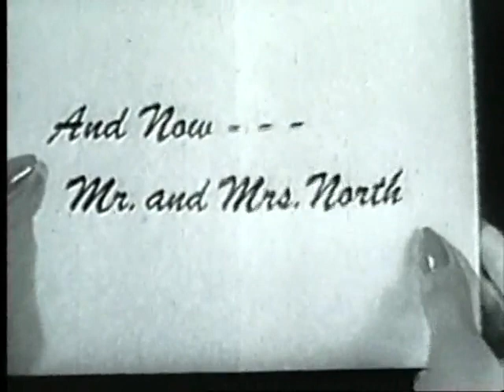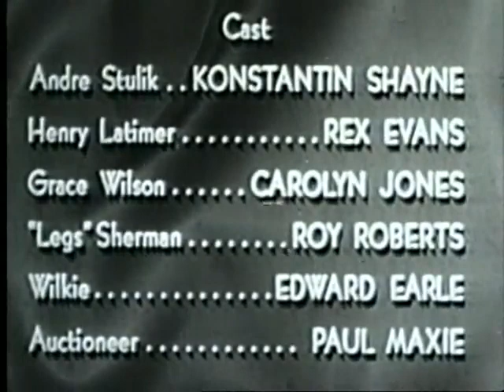Mr. & Mrs. North | S01 Ep03 "A Good Buy" (1952) | Comedy-Mystery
Pam buys an old trunk at an auction and is immediately approached by a woman who offers her big money for it. Mrs. North digs in her heels and refuses to sell. When the trunk is delivered to the North home, it contains corpse--the body of the woman who'd desperately tried to buy it earlier.